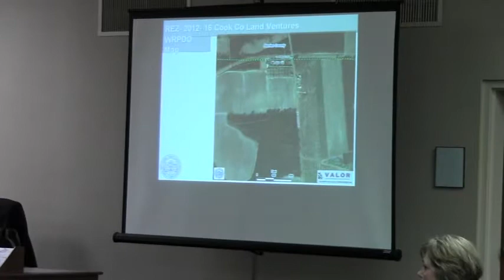4. REZ-2012-16 Cook County Land Ventures @ GLPC 2012-10-29